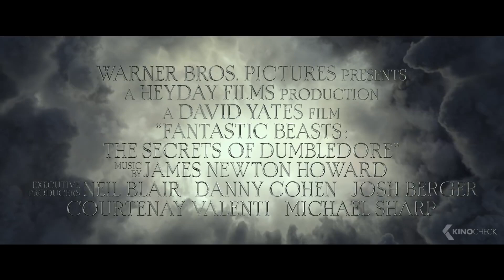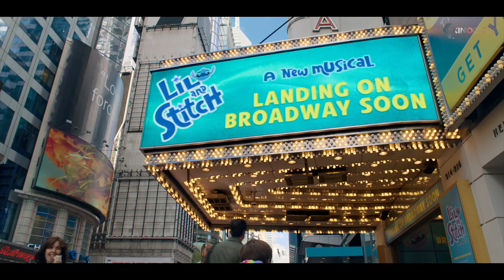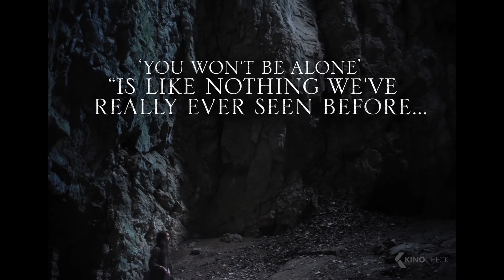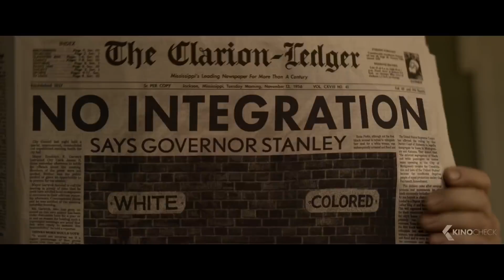2022 Trailers - THE BEST UPCOMING MOVIES 2022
00:00 The Best Upcoming Movies 2022
00:03 Bullet Train
02:26 Fantastic Beasts: The Secrets of Dumbledore
05:04 The Bad Guys
07:24 Morbius
09:18 All The Old Knives
11:03 Sonic The Hedgehog 2
11:52 Jurassic World: Dominion
13:18 Umma
15:31 Doctor Strange 2: Multiverse of Madness
17:42 Better Nate Than Ever
19:17 Lightyear
21:06 The Lost City
21:35 Nope
23:34 You Won't Be Alone
25:00 Elvis
28:07 Master
30:19 The Innocents
32:08 Constantine: The House of Mystery